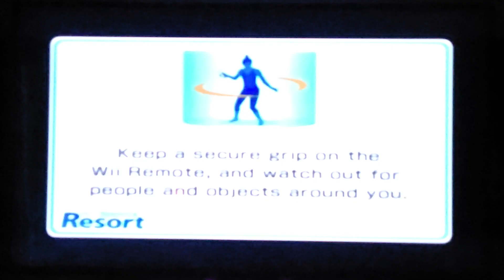Wii Sports Resort: Lucia The Great VS Kevin The Loser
APEVILLE!! What's going on all you Apesters out in Apeville! I am Tha Apester himself of course! In todays video I attempt to beat Lucia in Table Tennis and spoiler alert...I SUCK!! Below I'll be leaving a link to "Tha Ape Squad" Facebook page, where I upload latest YouTube videos, as well as latest episodes of my podcast "Tha Apester Show".